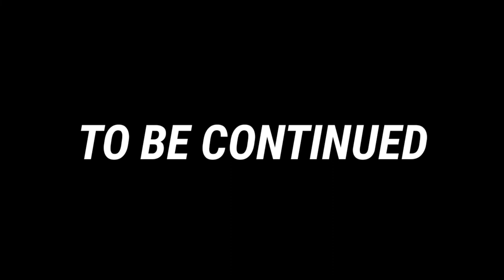Discover Yamashita Treasure site colab with TH treasure hunting Episode 1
Colab with TH treasure hunting ,discover Yamashita Treasure site,digging the Yamashita treasure site,positive site, analyzing the Yamashita treasure site